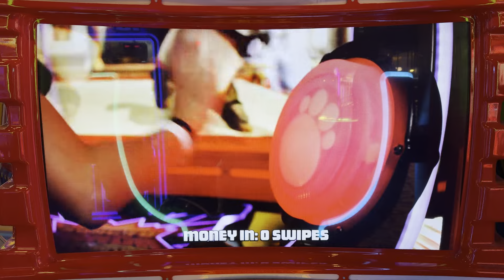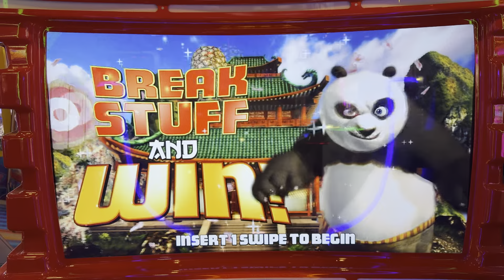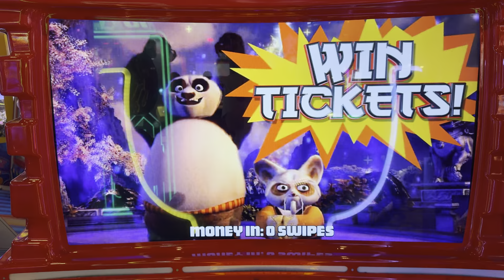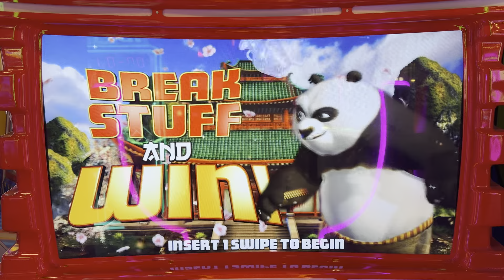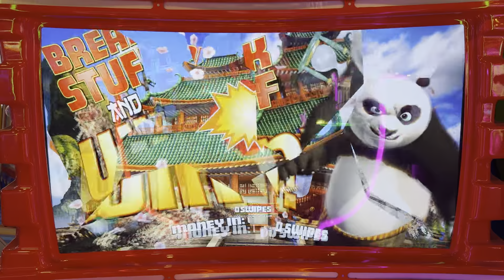Kung Fu Panda Dojo Mojo - Attract Mode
Here is the attract mode for Kung Fu Panda Dojo Mojo.